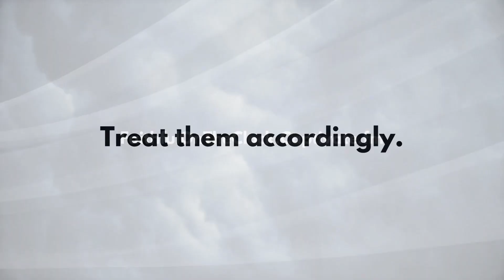They're All God's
We all know them. Chatty Cathy. Micromanaging Mike. No matter how they might fill the stereotype and drive us up the wall, they're God's kids, too. Make sure you behave as though they are.

Listen/Email signup:
faithfulontheclock.captivate.fm